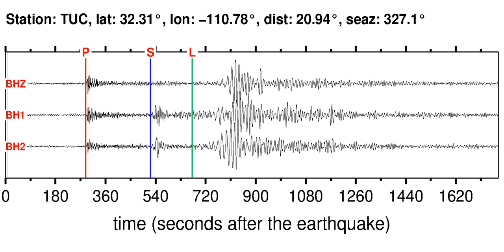TUC Soundquake: 2/4/2012 20:05:32 GMT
This is a sonification of the Vancouver Island, Canada Region 5.7M earthquake (2/4/2012 20:05:32 GMT). It was made from a seismogram recorded by the global seismic station TUC in EASTERN ARIZONA.